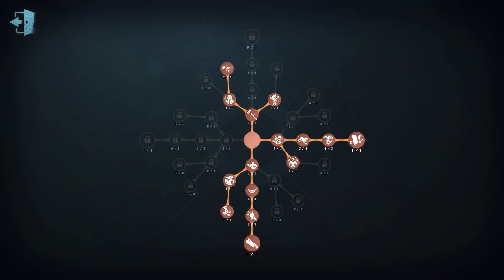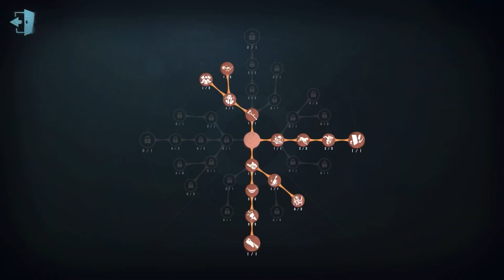#31 Night Watch | Rank | Sacred Heart Hospital | Identity V